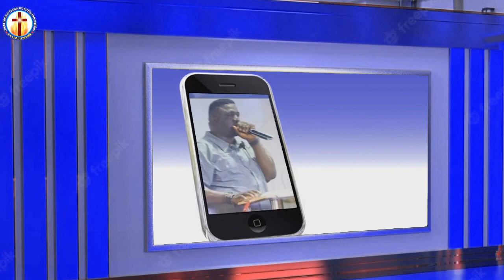PROPHECY TO THIS YOUNG LADY AND THE CHILD FROM THE MAN OF GOD..